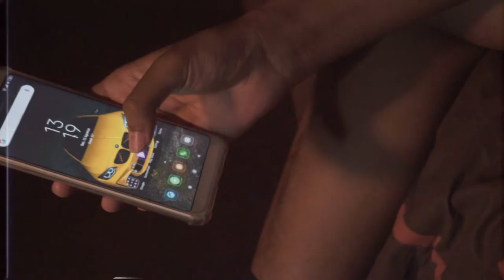VideoCover Clip Boypablo - Sick Feeling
Syahdan Fahrezi
Krisna Firmansyah
Gilang Ramadhan
M.fadhil Rifai
Irvan Maulana Habibi
Lucky Alfian Marselo